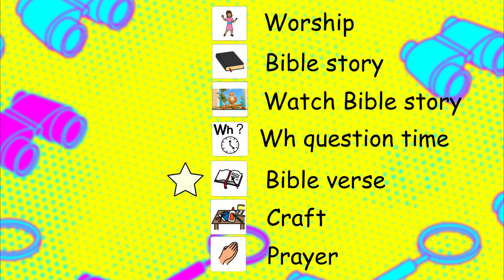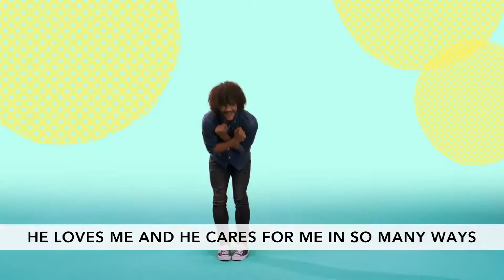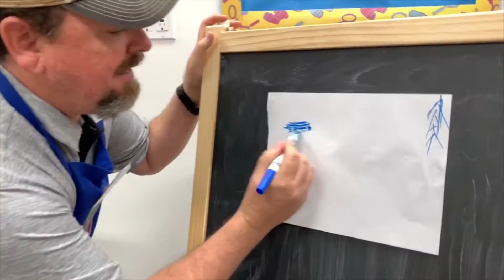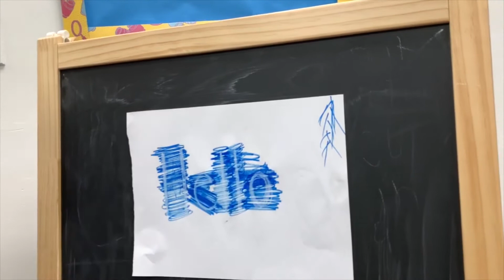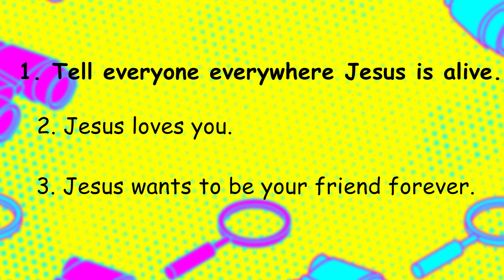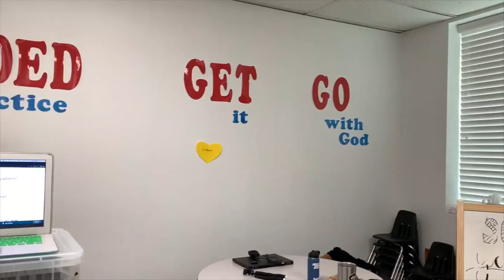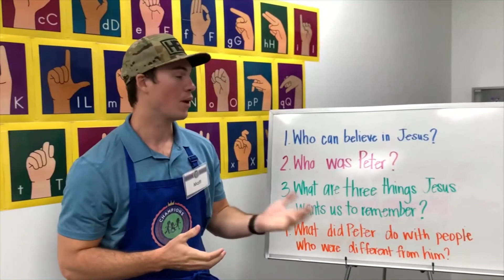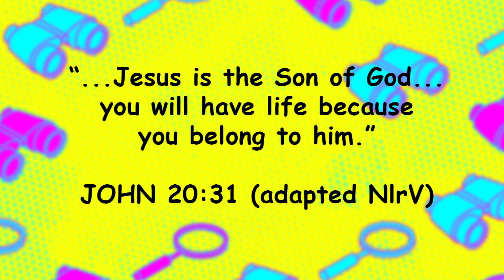Champions Club Littles-06/25/2020